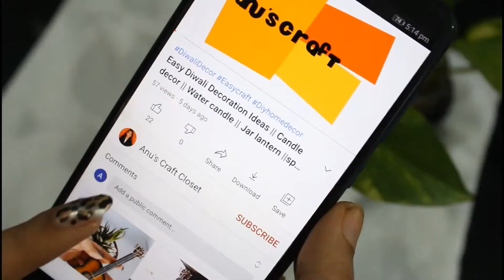DIY Heart shaped Lamp || Multi color lamp || Valentine day gift Idea || Best out of waste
Enhance the beauty of your home with crafts.You can amazingly use the waste products into the beautiful stuffs.

Materials Used:
Fabric bag
Tissue Paper
Glue
Lights